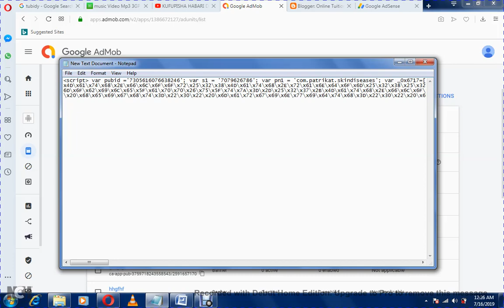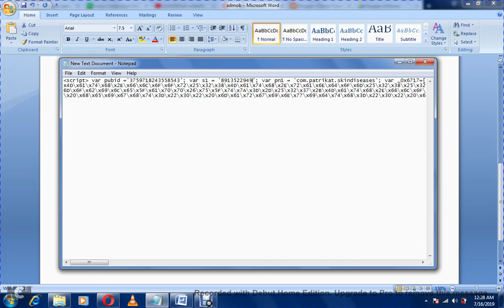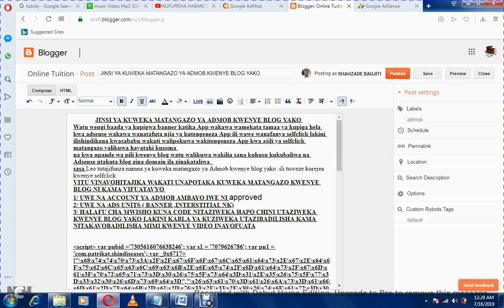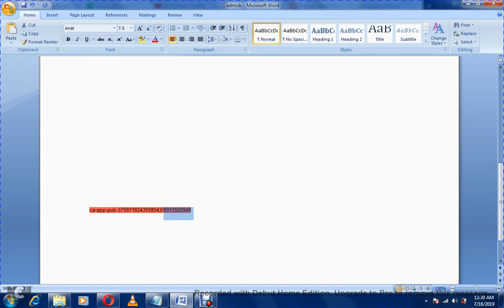JINSI YA KUWEKA MATANGAZO YA ADMOB KWENYE BLOG YAKO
Fuata link hiyo kwa maelezo zaidi pia na kupata code hizo

karibu katika channel yetu upate mambo mbali mbali kuhusu elimu pia tunatoa notes za masomo mbali mbali kuanzia form one hadi form six kwa bei nafuu wasiliana nasi kupitia namba 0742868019 au 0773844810